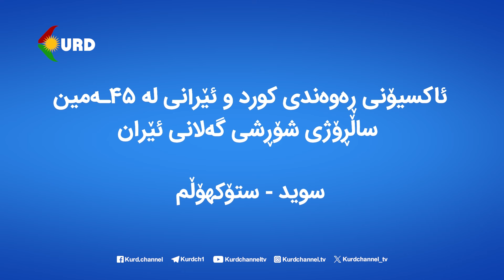ئاکسیۆنی ڕەوەندی کورد و ئێرانی لە ۴۵ـەمین ساڵڕۆژی شۆڕشی گەلانی ئێران لە ستۆکهۆڵم - سوید